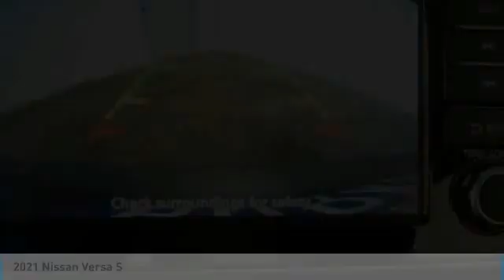2021 Nissan Versa Birmingham AL NI21439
2021 Nissan Versa S

NOW OPEN! TO KEEP YOU SAFE, WE DELIVER!brbrBUY ONLINE-TEXT-EMAIL-CHAT-PHONE AND WE WILL DELIVER YOUR NEXT VEHICLE TO YOUR DOOR!brbrFROM OUR SALES FLOOR TO YOUR DOOR!brbrIT'S THAT EASY!brbrRecent Arrival! Gun Metallic 2021 Nissan Versa 1.6 S FWD CVT 1.6L 4-Cylinder DOHC 16V 32/40 City/Highway MPGbrbrbrPrice amount shown includes Mfg. Incentives, Jim Burke Protection Package, additional incentives can include, (Military, College Grad, Valued Owner or Competitive Owner). Offers, incentives, discounts and financing are subject to expiration and other restrictions. Customer must finance with dealer, see dealer for qualifications and complete details. Consumer has the option to return vehicle within Five Days of original date of sale for A VEHICLE OF EQUAL OR GREATER VALUE. The vehicle must be exchanged or returned during the applicable time period in the same condition as it was upon delivery to the purchaser, subject to normal wear and tear. Pricing does not include dealer add ons. *All mileage shown is approximate. Demonstrations and test drives will alter the original inventoried mileage. While we make every effort to ensure the data listed here is correct, there may be instances where some of the pricing, mileage, options or vehicle features may be listed incorrectly as we get data from multiple data sources. Price includes: $750 - Nissan Customer Cash - National. Exp. 05/03/2021